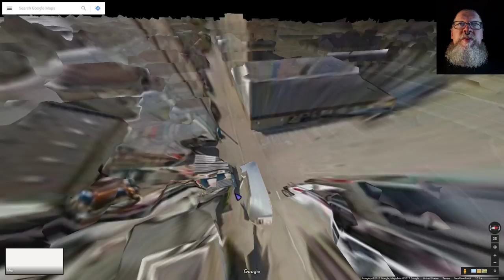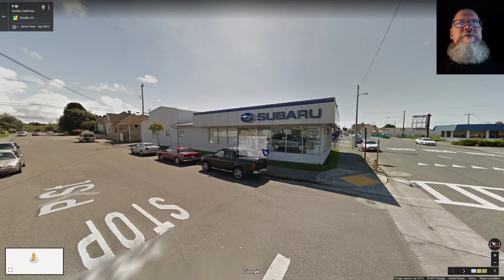Just RAMBLING about Eureka CA and other stuff